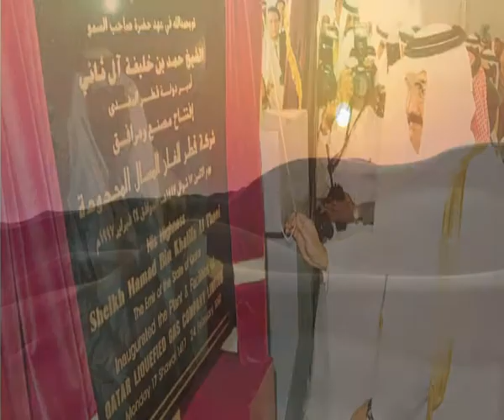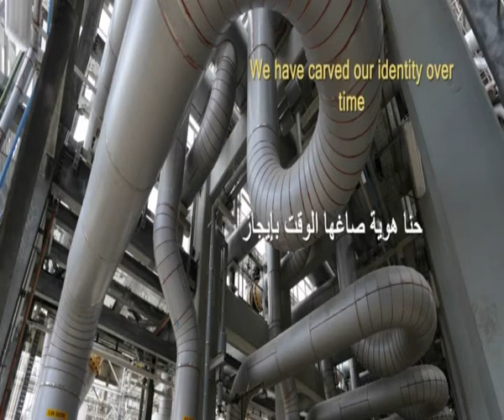Qatargas Encyclopedia of Achievements Poem